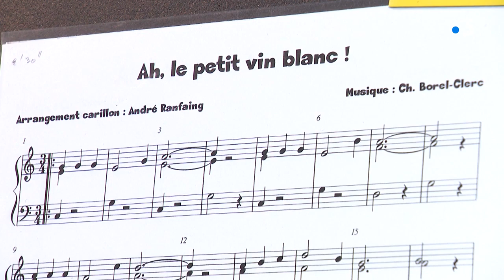Concert du carillon du beffroi de Bergues pendant le confinement